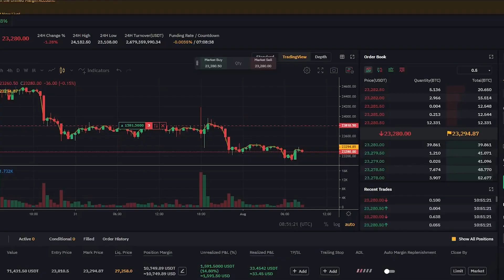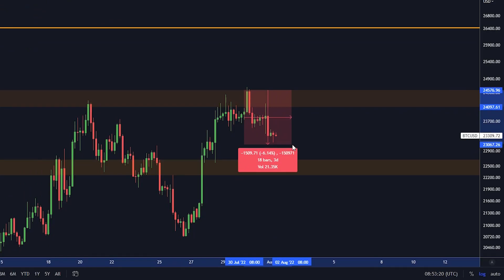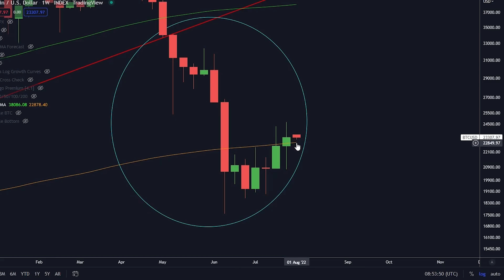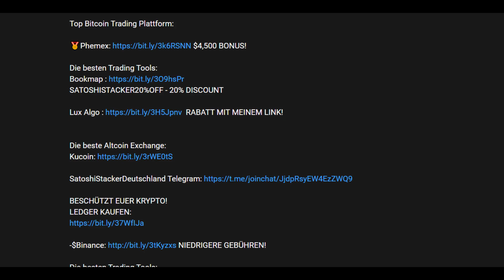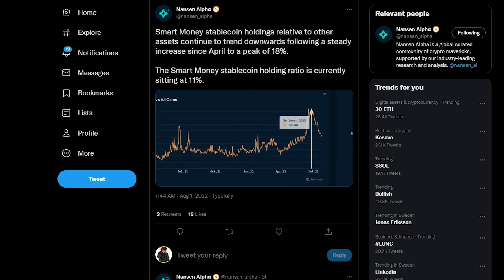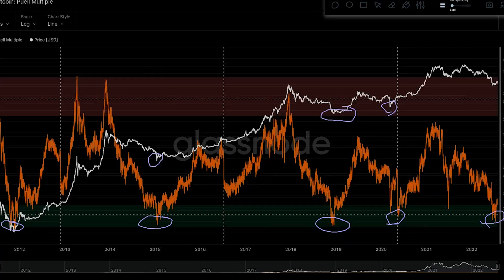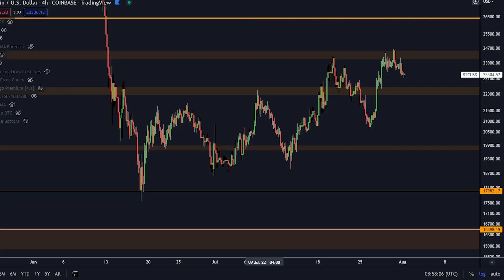BITCOIN...DIESER CHART ÄNDERT ALLES!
⛓ 🔗 Nützliche Links 🔗 ⛓